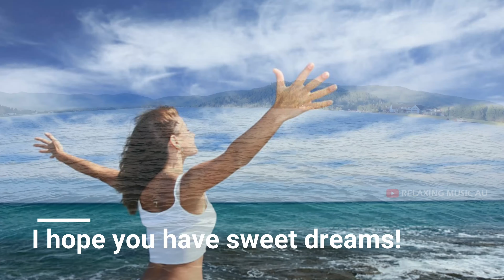Relaxing Music, Sleep Music, Meditation Music, Meditation, Instrumental music, Spa, yoga #75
+ Relaxing Sleep Music • Deep Sleeping Music, Relaxing Music, Stress Relief
+ Relaxing Piano Music • Sleep Music, Water Sounds
+ Relaxing Guitar Music • Beautiful Relaxing Music, Sleep Music
+ Relaxing Sleep Music for Stress Relief
+ Relaxing Guitar Music | Nature Sounds
+ Peaceful Night , Soothing Deep Sleep Music, Calming Meditation Healing 528Hz
+ Relaxing Sleep Music + Insomnia - Stress Relief, Relaxing Music, Deep Sleeping Music
+ Splendor Notch • Relaxing Piano Music | Nature Sounds , Calming music
+ Relaxing Calm Sleep Music - Relaxing Calm Sleep Music
+ Relaxing, Meditation Music Help Stress Relief
+ Deep Sleep Music - Relaxing Music
+ Relaxing Piano Music & Water Sounds
+ Relaxing Sleep Music • Deep Sleeping Music
+ Deep Sleep Music for Falling Asleep
+ Free Relaxing Music To Sleep
+ Peaceful Dream & Restful Sleep
+ Soothing Sounds for Sleep
Relaxing Music AU series helps you calm down. These music are great for relaxing, meditation, yoga, massage, learning, studying, reading, thinking, sleeping, working, dreaming, traveling, etc. Original, calming and peaceful tunes created and uploaded to YouTube.

Nhạc thư giãn cho giấc ngủ sâu và giảm stress. Dễ ngủ với các video đẹp về thiên nhiên và sử dụng nhạc thư giãn, nhạc giúp ngủ ngon, nhạc thiền nhẹ nhàng, nhạc thư giãn, nhạc giúp tập trung học bài và nhiều thể loại khác.

🌿Thanks Fan so much for watching, sharing, commenting and Like !!! Have a nice day, we'll be back before you know!
🌿 Keywords in the song:
Relaxing Music for Studying, Sleep or Relaxation
Sleep Music, Soft Piano Music & Healing Music
Relaxing Piano Music , Water Sounds, Meditation Music
Relaxing Music Along With Beautiful Nature Videos
Relaxing Piano Music, Romantic Music, Beautiful Relaxing Music
Stress relief music, meditation music
nhac ru ngu cho nguoi mat ngu
nhackhongloi haynhat
meditation music
nhac nhe nhang thu gian
deep sleep music
nhạc thiên nhiên thư giãn

🌿 People also ask:
What is the best music to fall asleep too?
What is the song that makes you fall asleep?
Is it good to sleep with calm music?